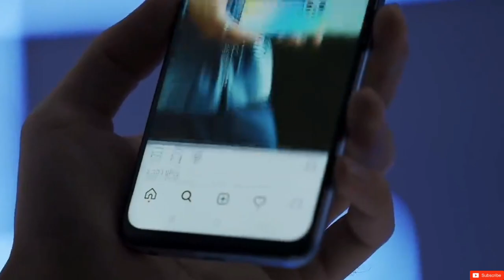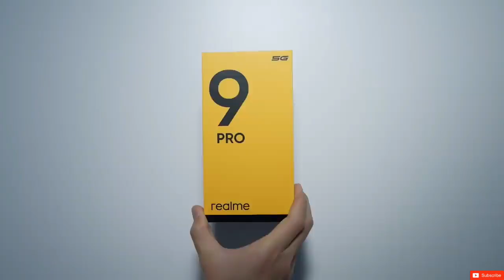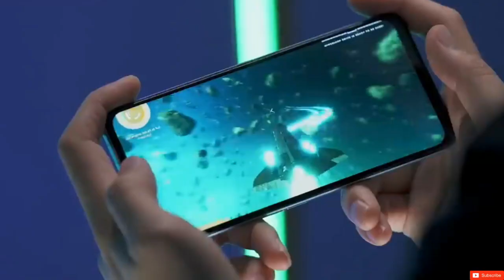فتح علبة و سعر ريلمي 9 برو - Realme 9 PRO 5G Unboxing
فتح علبة ريلمي 9 pro
سعر ريلمي ٩ برو
مراجعة ريلكي 9 برو
realme 9 pro
realme 9 pro global